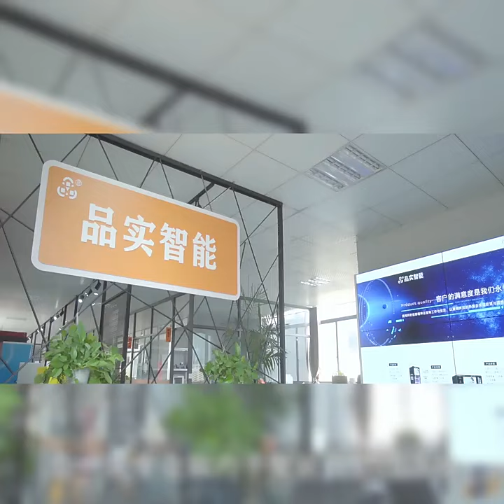Balloon Vending Machine 100% Automatic High Profit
Start boosting your profits with $30,000+ per month!